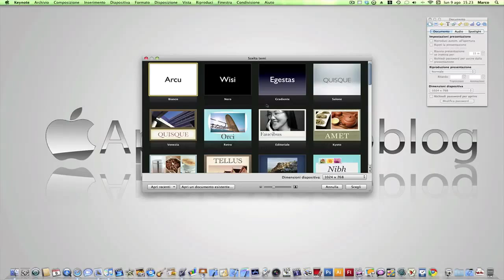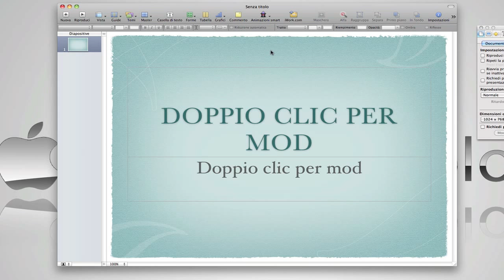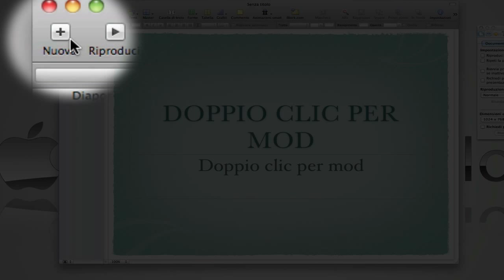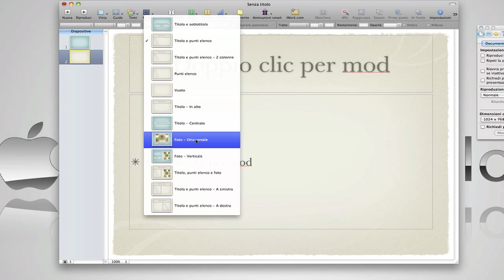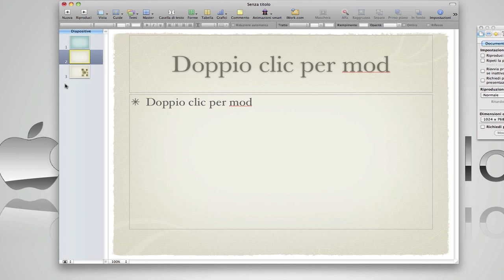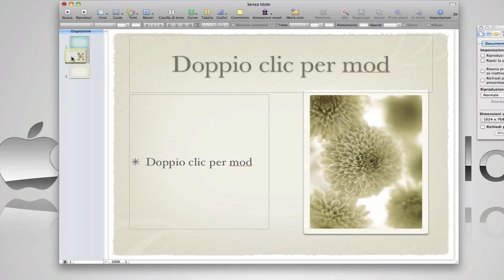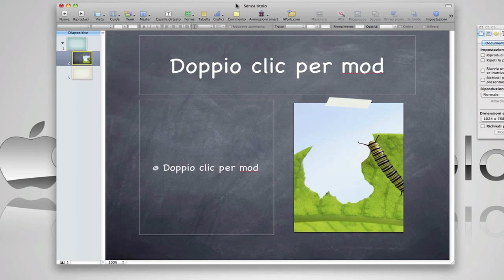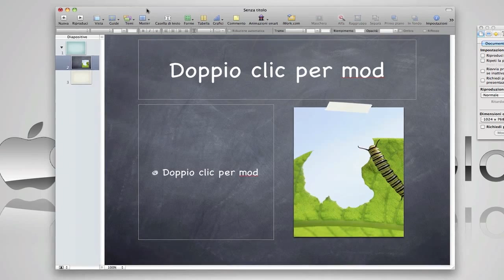Apple videoblog 91 - Keynote '09: lavorare con le diapositive e i master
In questo nuovo episodio, dopo la mia breve vacanza, torniamo a parlare di Keynote '09. Infatti, oggi scopriremo come aggiungere e gestire le diapositive, sperimentando con i temi e modificandone l'impaginazione con i master. Buona visione!